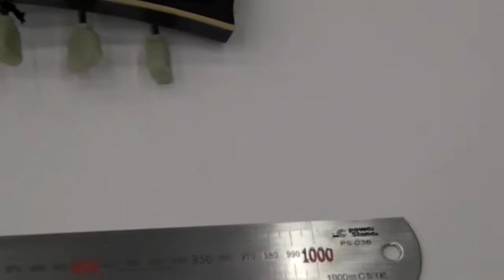[Review]Corona Clp Standard Lespaul Electric Guitar Bk